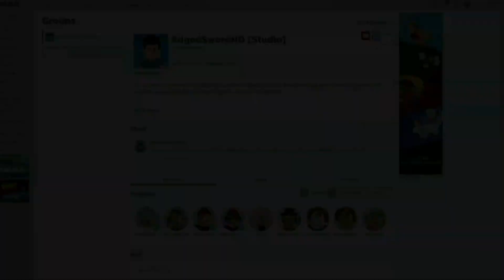MAY *2022* ALL NEW SECRET OP CODES In NINJA TROOP TYCOON! Roblox Ninja Troop Tycoon Codes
In this video i'll be showing you the all new codes in roblox Ninja troop tycoon codes update 4

FOLLOW THESE STEPS TO GET A ROBUX!
Step 4- Comment Your Roblox Username